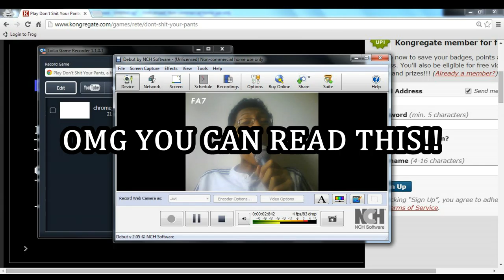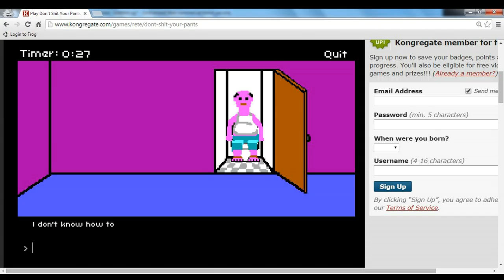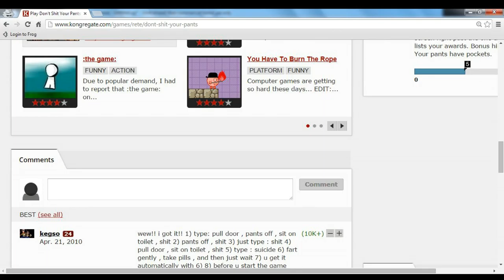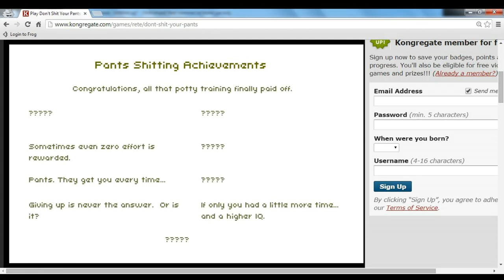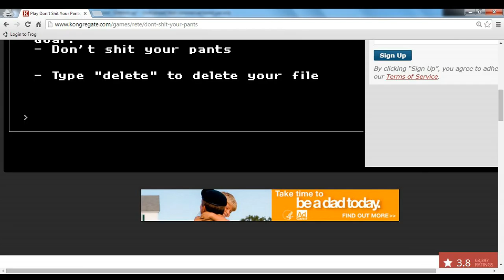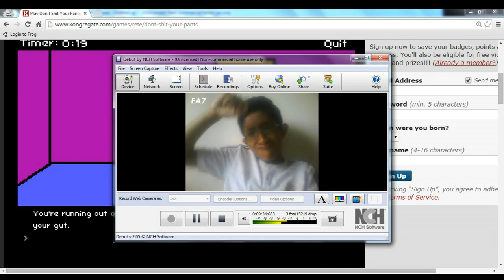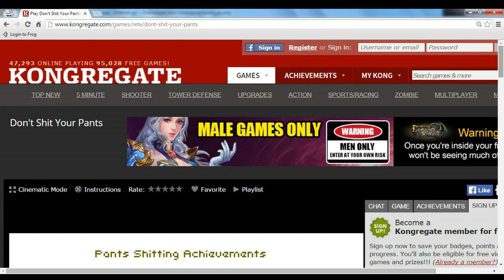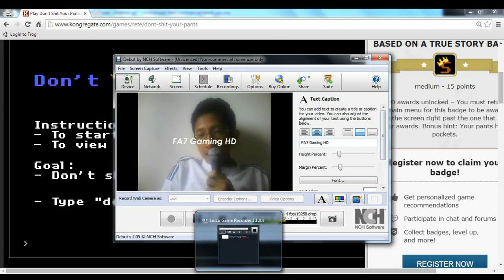Don't Shit Your Pants! The Horror Survival Game